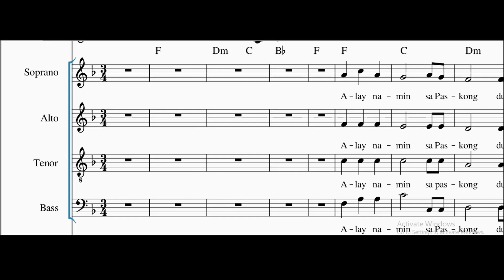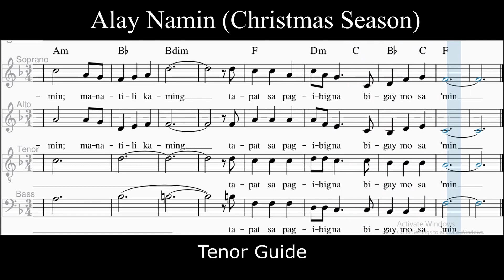ALAY NAMIN (Christmas Season) _Tenor Guide